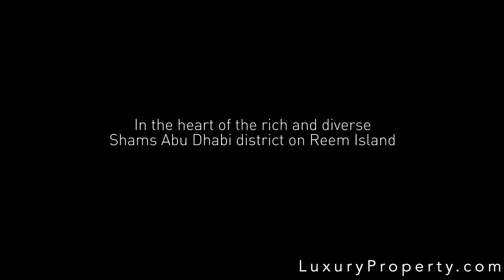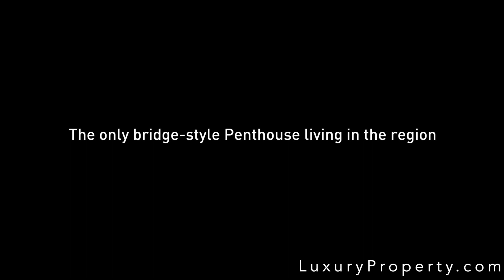Penthouse Collection at Gate Towers, Abu Dhabi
Presenting the exquisite Penthouse Collection at Gate Towers, a new architectural landmark that will be rising over Reem Island in Abu Dhabi. Featuring the tallest 'penthouse bridge' in a residential building, Gate Towers will offer an incredible lifestyle. It contains an exclusive selection of 21 duplex penthouses with impeccable finishes, comfortably laid out interior spaces and some of the most incredible views in the city. A select few penthouses will also have private pools. The Penthouse Collection at Gate Towers will offer a completely new dimension of luxury living in the region.